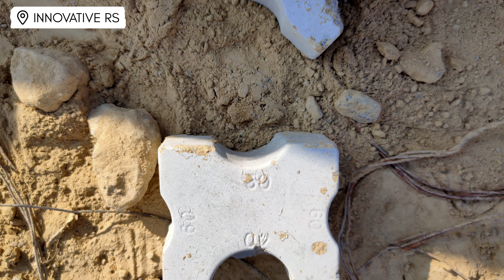construction diaries@innovativeRs construction representation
construction diary@innovativeRs#construction representation
construction material,interior designing,construction tips and tricks,civil engineering